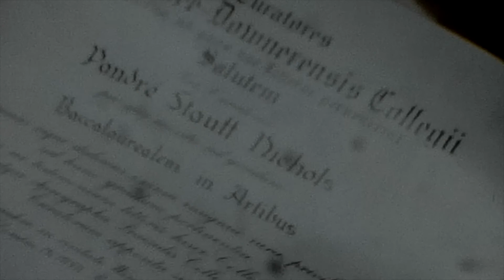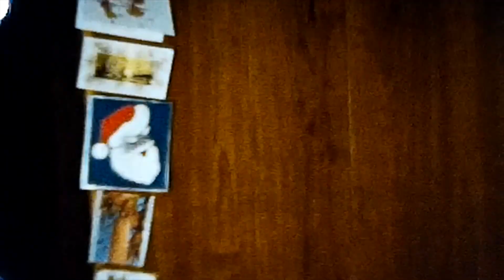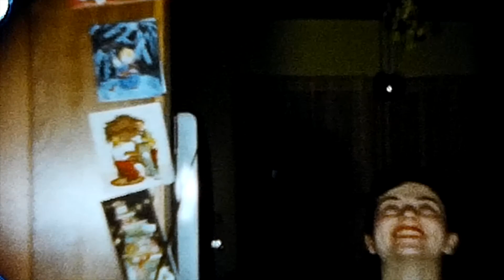Playlist E - 1957-59; Pandre Gets a Diploma, Pandre Throws a Party, Pandre Gets Pregnant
1957-59;
Pandre Gets a Diploma, A Very Brown Deer Christmas, "Michael & Joan Shower 1958", Pandre & Jim 4th Wedding Anniversary, Christmas 1959